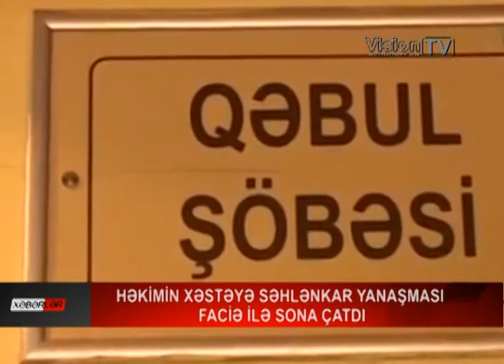Həkimin xəstəyə səhlənkar yanaşması faciə ilə sona çatdı